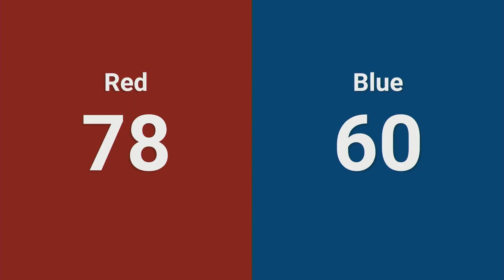Qualification 54 - 2024 ONT District Durham College Event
2024 ONT District Durham College Event
Qualification 54